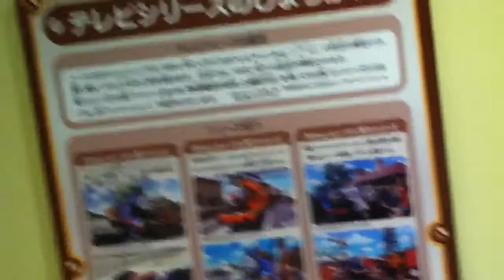きかんしゃトーマス ソドー島のわくわくフェスティバル パート6